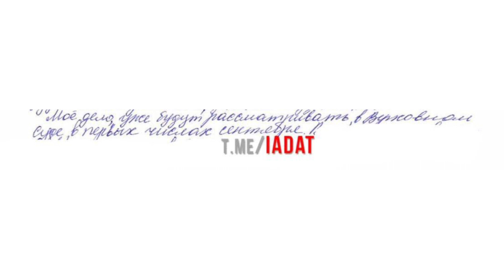Дело Заремы Мусаевой будут рассматривать в верховном суде ЧР.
По делу Заремы Мусаевой было подано обжалование.

Рассматривать данную апелляцию будут в Верховном Суде Чечни, хотя по факту дело должно быть перенесено в другой регион, так как со стороны судей отсутствует беспристрастность. Данный фактор обязателен для судьи и по навязанному российскому законодательству судья из ВС ЧР не имеет право брать данное дело.

Судебные процессы должны начаться уже в первых числах сентября и уже после данных заседаний, по итогу будет решено отправиться ли Зарема Мусаева в тюрьму или нет. На данный момент она находится в СИЗО.